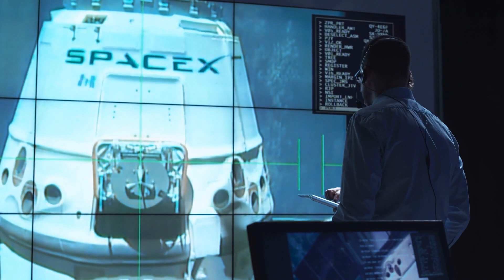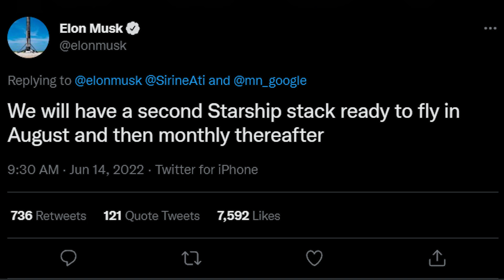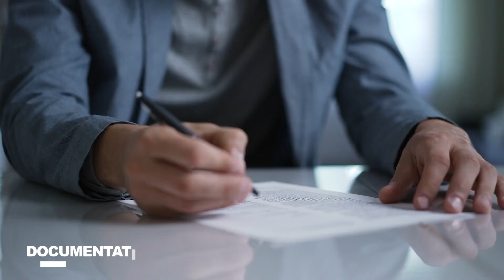SpaceX's Starship Super Heavy rocket prototype moves to launch pad for tests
Welcome Back to Cosmos Observer!
SpaceX's massive Starship project was on the move last week, as its "Booster 7" Super Heavy rocket prototype moved to its South Texas test pad Thursday (June 23). The Starship rocket and its Super Heavy is set for pressure testing and perhaps, a static fire test at its facility near Boca Chica that would assess its abilities to burn fuel consistently over a period of time, according to Ars Technica (opens in new tab). In this video, we are looking into SpaceX's Starship Super Heavy rocket prototype moves to launch pad for tests